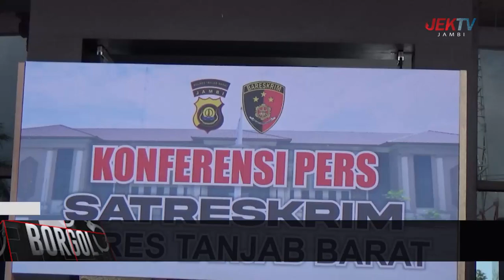POLRES TANJAB BARAT BERHASIL UNGKAP KASUS PENGEDAR GANJA 1,5 KG